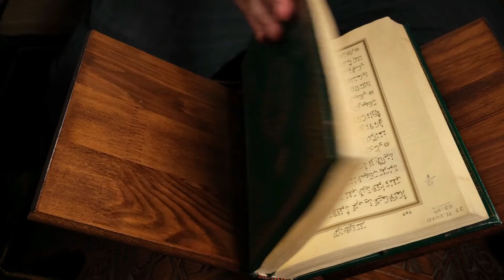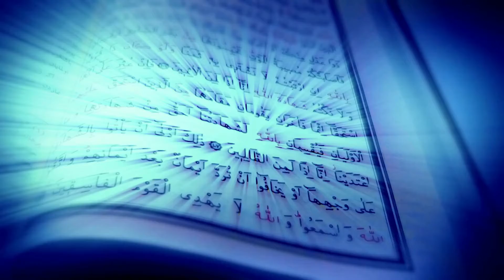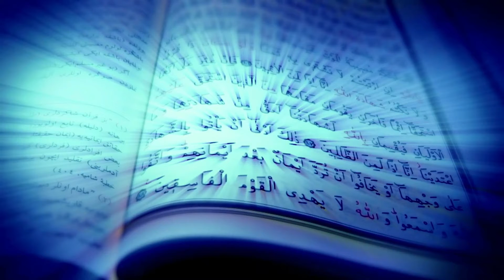Who is Sheikh Mahmud Efendi ? | Biography Of Sheikh Mahmud Efendi